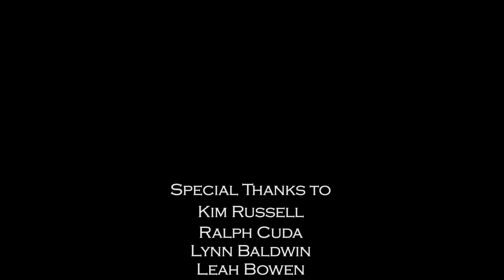2017 Nevada State Old-Time Fiddlers' Contest, Eureka, Nevada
Everyone out west knows fiddle music, but where did it begin? "Old time fiddle tunes" are derived from European folk dance tunes such as Jig, Reel, Breakdown, Schottische, Waltz, Two Step and Polka. The fiddle may be accompanied by banjo or other instruments but are nevertheless called "fiddle tunes". The genre traces from the colonization of North America by immigrants from England, France, Germany, Ireland, and Scotland. It is separate and distinct from traditions which it has influenced or which may in part have evolved from it, such as bluegrass, country blues, variants of western swing and country rock. This year, this very special music will be celebrated in the town of Eureka!

To learn more about the "Nevada State Old-Time Fiddlers' Contest",